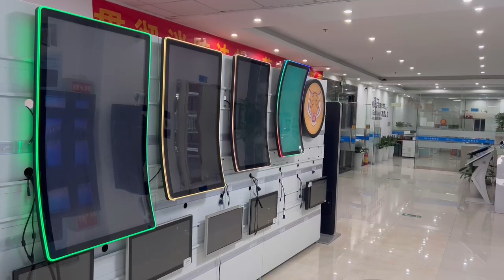Topadkiosk-- Innovator of curved screen self-service terminal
newly designed, 0 light leakage, hot must be